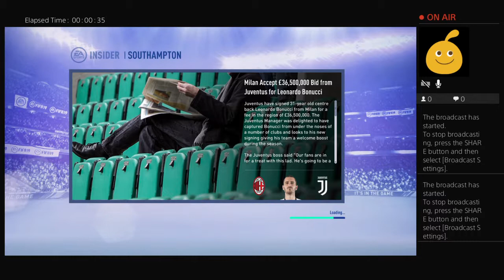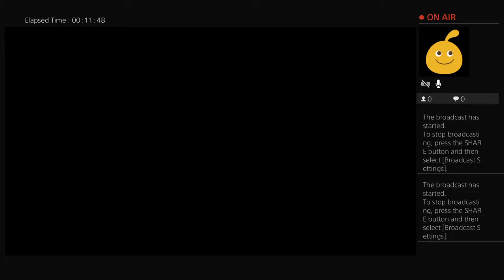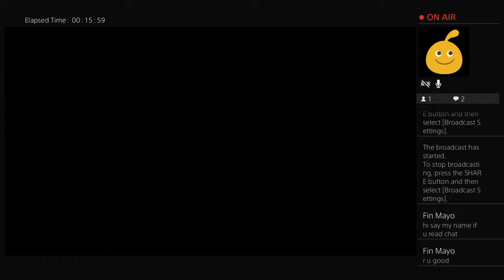FIFA 19: Southampton Career Mode - #1| SIGNING DANIEL STURRIDGE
Hi guys my name is Itz Tylerz
I will be Making all sorts of videos.